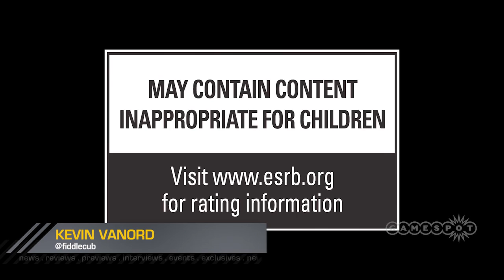Assassin's Creed IV: Black Flag Trailer Breakdown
Kevin VanOrd and Giancarlo Varanini talk over all the details revealed in the new trailer for Assassin's Creed IV: Black Flag.

Follow Assassin's Creed IV: Black Flag at GameSpot.com!